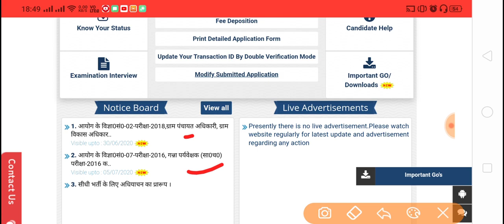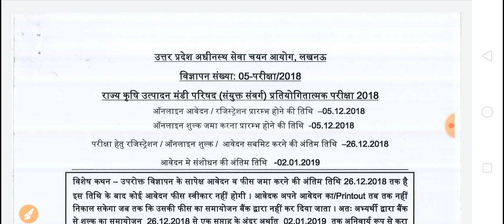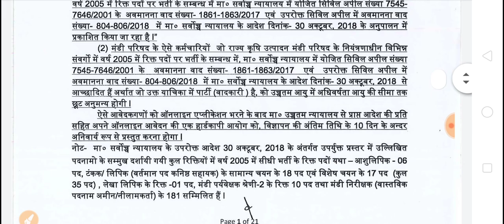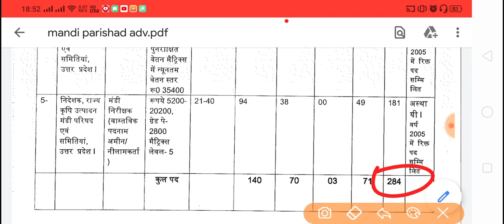UPSSSC Latest Updates- क्‍या आयोग इस भर्ती को रद्द कर देगा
UPSSSSC Latest updates
Mandi parishad bharti

SUCCESSMANTRA  रेफरल कोड का प्रयोग करें और UNACADEMY PLUS के किसी भी कोर्स पर   10 प्रतिशत की छूट पांए

Learn LIVE with India’s best educators on Unacademy Plus.

UPSSSC LEKHPAL MOCK TEST
UPSSSC PET